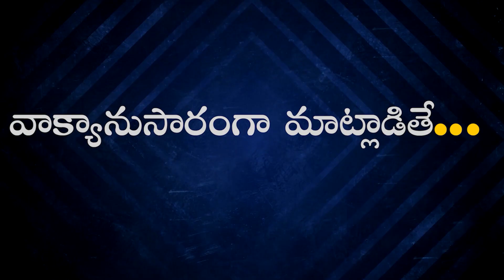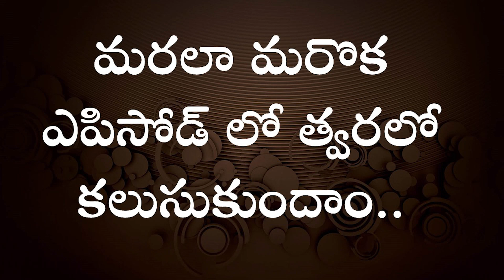BIBLICALLY SPEAKING... I EPISODE - 44 I CHRISTIAN PODCAST I Bro. P. Upender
Biblically Speaking" is a Christian Podcast (VODCAST) that tries to tackle with the issues of life related to Faith, Family, Church and the Culture! Every issue that we face in life must be looked at from a Biblical perspective and must be addressed Biblically for the glory of God and the good of man. Please follow this programme regularly to be enlightened, encouraged, equipped, empowered and to be blessed in Christ Jesus our LORD! Amen. SDG.